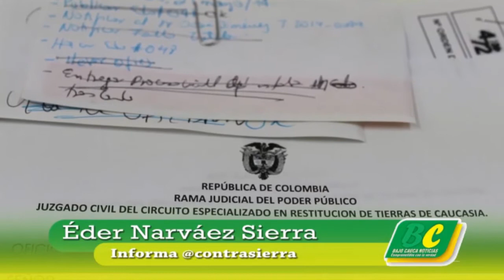Se radicaron las primeras 5 demandas de restitución de tierras en el Bajo Cauca